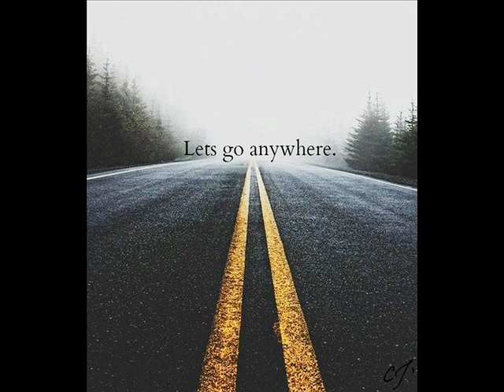peshko mihaylov - welcome to darkness 05.02.2015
Dark/Techno/Minimal
125~127 bpm

Artists: Loran Valdek \ Gaga \ Fabio Florido \ Alberto Ruiz \ Franck Valat and others :)